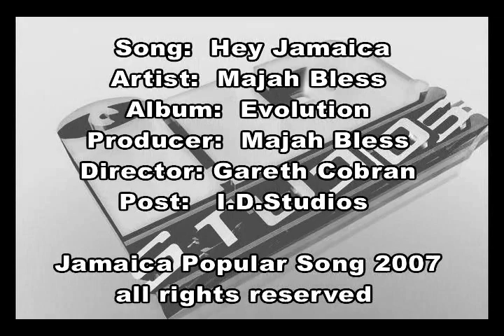Majah Bless Hey Jamaica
Majah Bless winning entry in the National Popular Song contest.